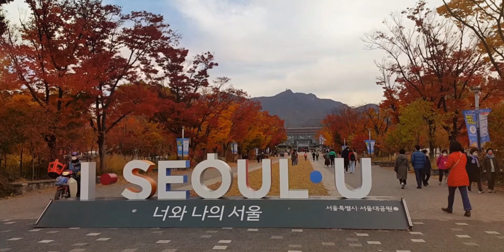서울대공원에서 늦가을의 정취를 느껴보아요/늦가을 단풍/relaxing